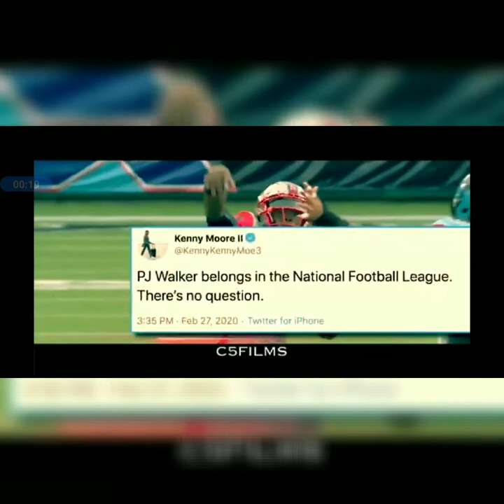Return of the XFL?!?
Origional Source of Information